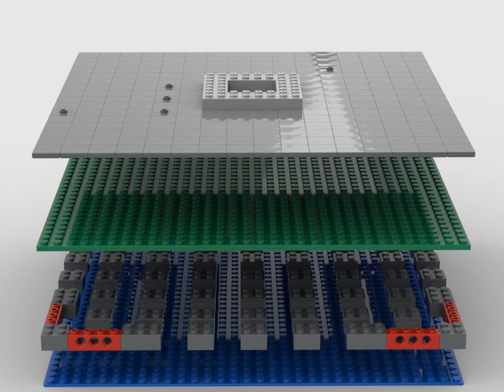What do you think about? (Plate with Car Statue 32x32) (3D Rendered, Animated & Rotated) [High Res]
What do you think about this MOC MILS Plate with Car Statue 32x32?